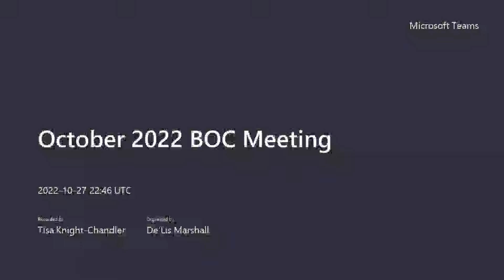October 2022 BOC Meeting Part 2 20221027 184343 Meeting Recording